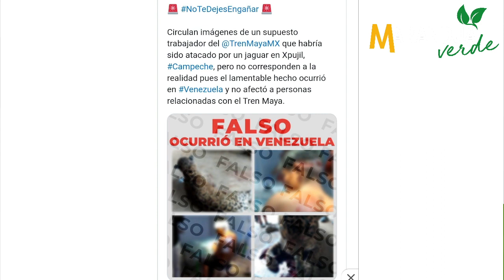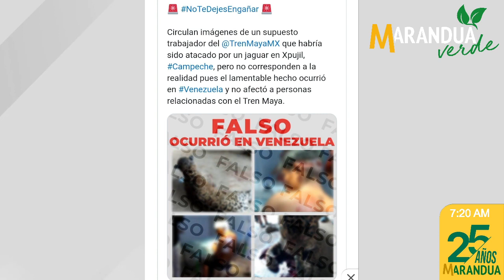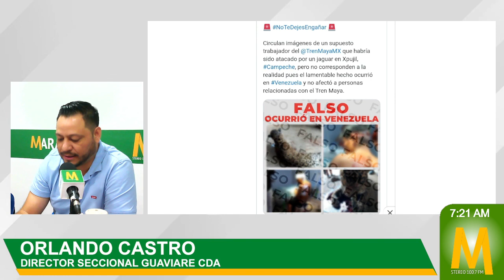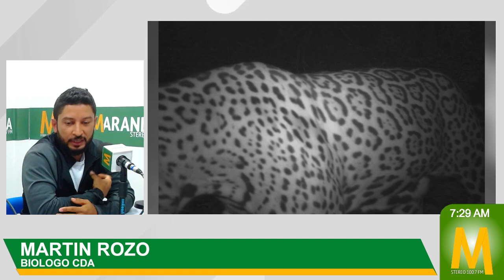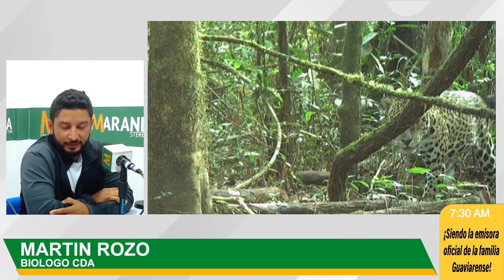MaranduaVerde🌳 No hay ataques de Jaguar en Guaviare: Orlando Castro, director Seccional CDA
MaranduaVerde🌳 Con la difusión de fotos de un ataque felino a dos personas supuestamente en La Trocha Ganadera, el director seccional de la CDA Guaviare, Orlando Castro, desmintió dicho suceso en San José del Guaviare y aclaró que las imágenes corresponden a un hecho ocurrido en Venezuela.

Marandua Verde🌳 es una iniciativa de Marandua Stereo, la emisora oficial de la familia guaviarense